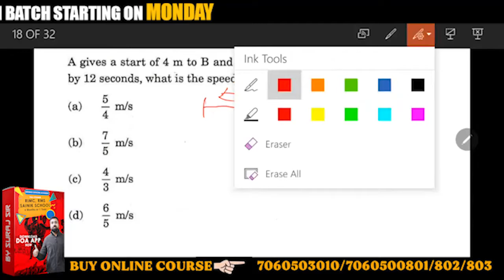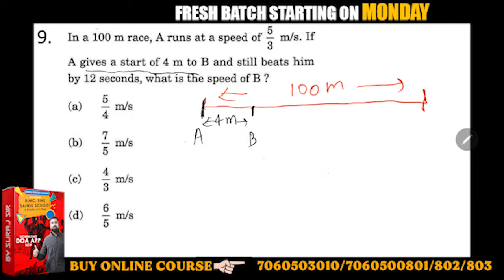In a 100 m race, A runs at a speed of m 5/3 s. If 3 A gives a start of 4 m to B and still beats him.